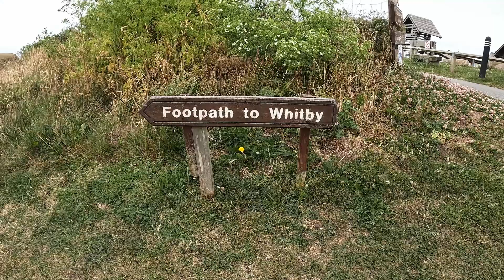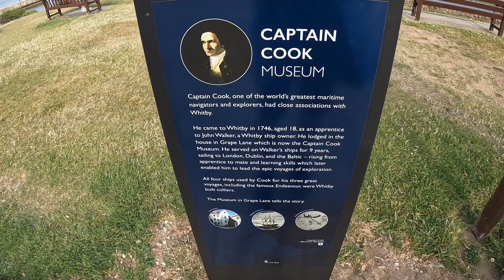Mit dem Wohnmobil durch England, Folge #3, Whitby, Steilküste Robin Hoods Bay, James Cook, Euramobil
Hallo und herzlich Willkommen, zum dritten Teil unserer England/Schottland Reise.
Im dritten Teil  (Juli 2022) fahren wir an die Ostküste Englands, nach Whitby. Eine berühmte Hafenstadt, vor allem, da James Cook von hier aus seine Fahrten unternahm. Ein toller Campingplatz direkt an der Steilküste, von dem man, Whitby zu Fuß erreichen kann.
Ich wünsche viel Spaß dabei!

Gefilmt habe ich mit meiner
Gopro Hero 10 black
der
Sony FDR-x3000RFDI
sowie der

Werbung durch Namensnennung!